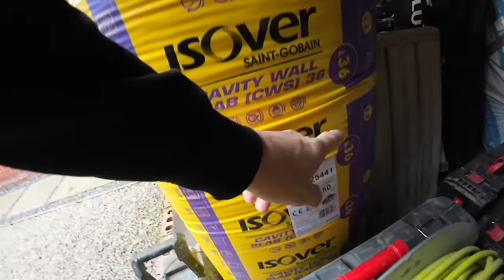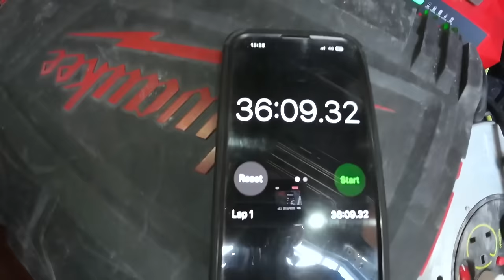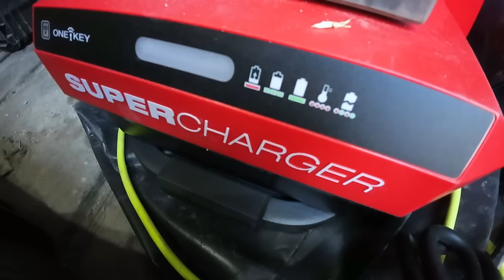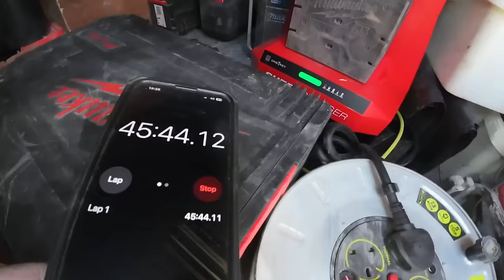GARAGE CONVERSION PT 2 . PREPARATION IS KEY ! PT 2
GARAGE CONVERSION PT 2 . PREPARATION IS KEY ! PT 2 I HAVE A FRUSTRATING DAY PICKING UP BRICKS AND THE CONCRETE CILL ON THE DAY BEFORE BANK HOLIDAY.
    NEXT I TAKE JUST A HALF DAY TO CUT OUT 28 HALVES FOR TOOTHING IN AND I CUT A CHANNEL OUT OF THE EXISTING FLOOR.
    THE TRUSTY MX FUEL SAW AND SAWZALL DID THE BUSINESS AS ALWAYS, VERY MESSY WITH THE THE WATER SUPRESSION BUT AS ALWAYS WE GET IT TIDY.. ENJOY